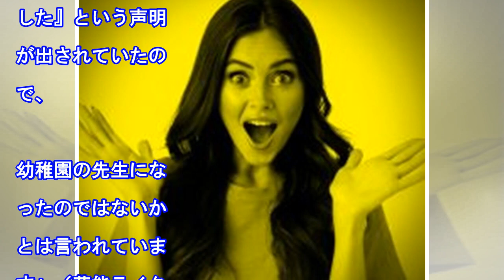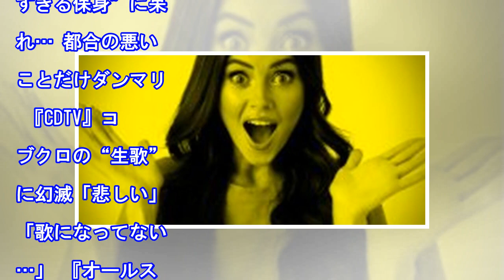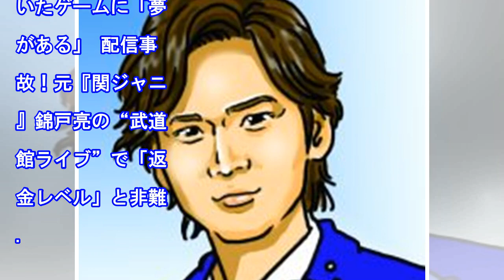『ヒルナンデス！』芸能界引退の“ももち”が映り込んでファン感激！ - まいじつ